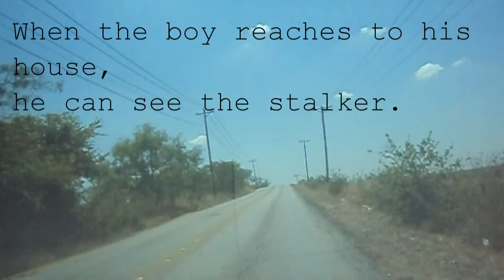A Day With Abrar Ep.5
Ep.5 The Haunting hour